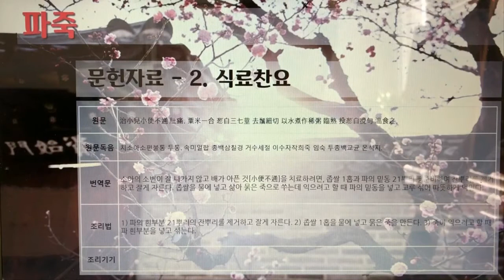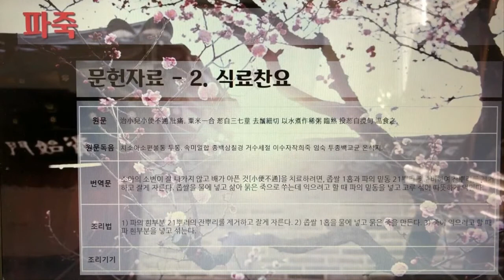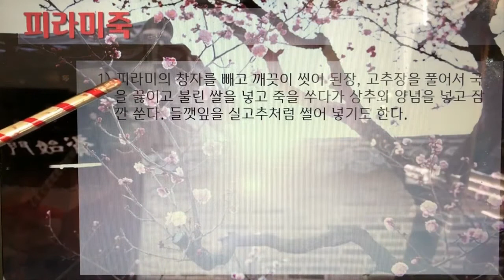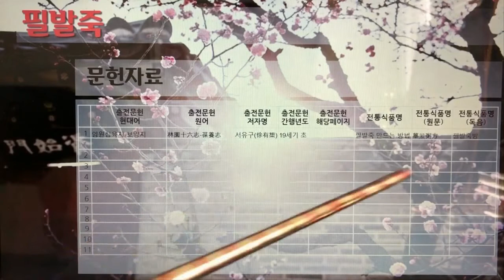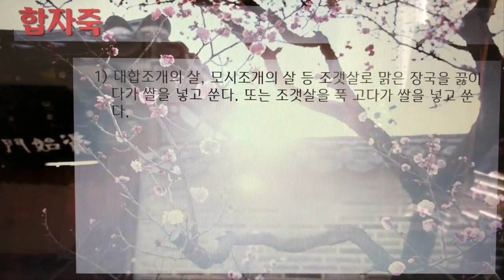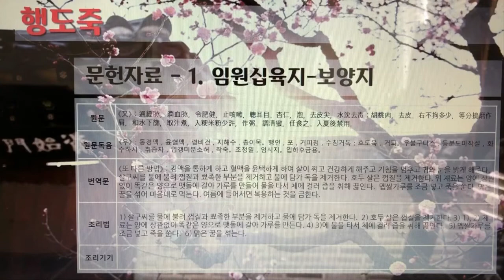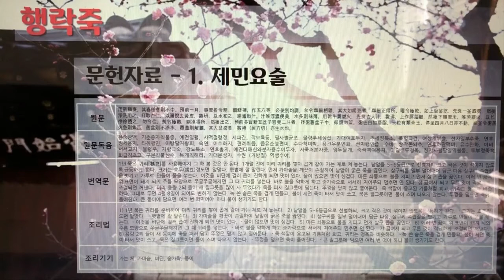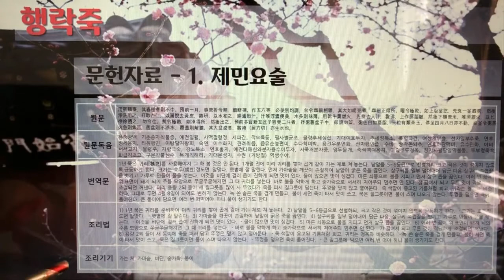한국의 전통죽Korea Traditional Porridge 32편 파씨죽부터 행락죽까지 10개 전통죽, 18분 13초, 나래이션 X 3배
한국의 전통죽(Korea Traditional Porridge) 32편 - 파씨죽부터 행락죽까지 10개 전통죽, 18분 13초.

7인치 이상의 태블릿, 노트북, PC에서 시청을 권장합니다.

223. 파씨죽
224. 파죽
225. 풋보리죽(청모죽)
226. 피라미죽
227. 피문어죽
228. 필발죽
229. 한방죽
230. 합자죽
231. 행도죽
232. 행락죽